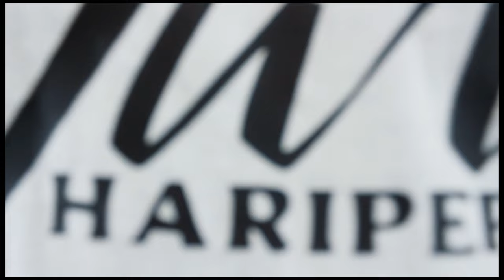Benny Hadassah Muzanamombe - Duri Haripepeti (Official Video)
A musical advocacy towards girl children who are denied their educational needs and send to early marriages, merely because they are opharns. I remind all who do this inhuman act and those who witness this violation of rights and choose to keep quite that you have a special place of punishment. An opharn girl child is equally a human being.